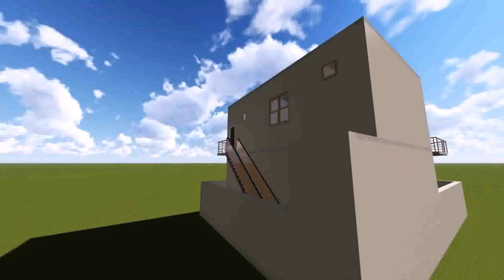House Map Design In Punjab (see description) (see description)